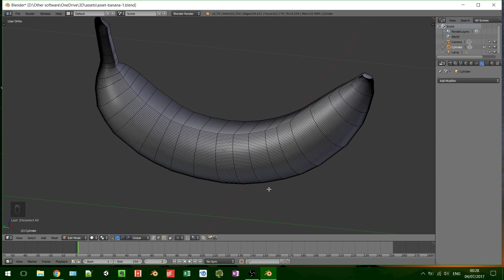Select Multiple Edge Loops in Blender (Horizontal Only or Vertical Only)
Use this simple trick instead of selecting each edge loop manually.